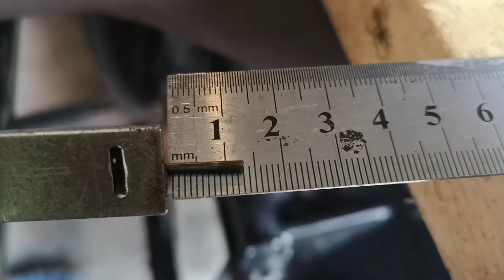Setting floats zzr1100